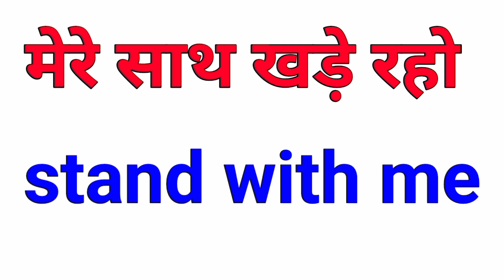मेरे साथ खड़े रहो का इंग्लिश मीनिंग | mere sath khade raho ka english meaning | mere sath kade raho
हेलो दोस्तों आपका फिर एक बार स्वागत है   Hindi to english sentences के इस विडियो में | क्या आप भी इंग्लिश सीखना चाह रहे हैं लेकिन आप नहीं जानते कि की आपको शुरू कैसे करना चाहिए तो हम आपको लेकर आए Hindi to English sentences जो कि हम हर दिन की बोलचाल में उपयोग करते हैं |

आज के इस वीडियो में हम सीखेंगे Hindi sentence  मेरे साथ खड़े रहो इसका इंग्लिश मीनिंग क्या होता है यदि आप जानते हैं तो कमेंट कीजिए नहीं जानते हैं इस वीडियो को पूरा जरूर देखिए |

दोस्तों उम्मीद करते हैं कि आपको हमारा hindi to english sentences  का यह वीडियो पसंद आया होगा | यदि आपको हमारा वीडियो पसंद आया है तो वीडियो को लाइक करके चैनल को सब्सक्राइब करना मत भूलिए